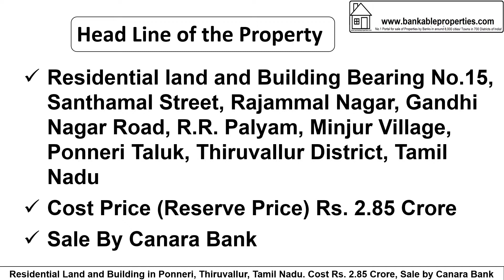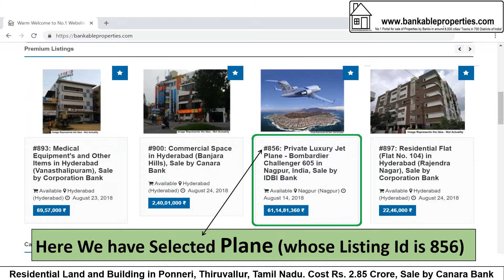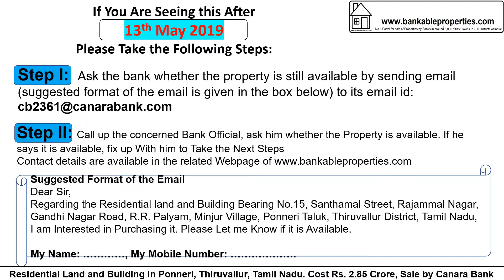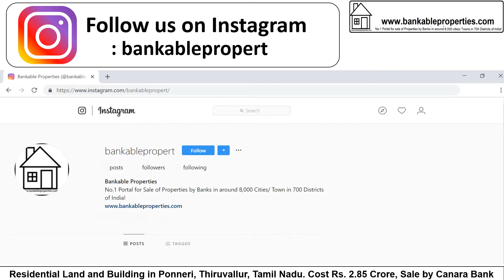1998 Residential Land in Ponneri, Tamil Nadu. Rs. 2.85 Crore, By Canara Bank 1998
Residential Land in Ponneri, Tamil Nadu. Rs. 2.85 Crore, By Canara Bank.
After Seeing the Details, if You are interested, take the Following Steps:
Step 2: Call up the concerned Bank Official and fix up with him to Take the Next Steps.
Dear Sir,
Regarding the Residential land and Building Bearing No.15, Santhamal Street, Rajammal Nagar, Gandhi Nagar Road, R.R. Palyam, Minjur Village, Ponneri Taluk, Thiruvallur District, Tamil Nadu, You Had Put for Sale, I am Interested in Purchasing it.
If You Are Seeing this Property/ Video After 13th May 2019 Please Take the Following Steps:
Step 2: Call up the concerned Bank Official, ask him whether the Property is available. If he says it is available, fix up with him to Take the Next Steps.
Dear Sir,
Regarding the Residential land and Building Bearing No.15, Santhamal Street, Rajammal Nagar, Gandhi Nagar Road, R.R. Palyam, Minjur Village, Ponneri Taluk, Thiruvallur District, Tamil Nadu. You Had Put for Sale, I am Interested in Purchasing it. Please Let me Know if it is Available.